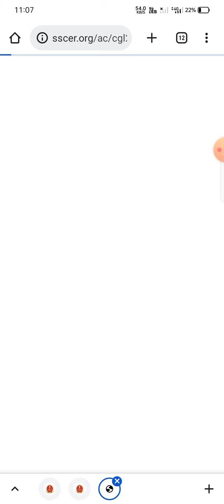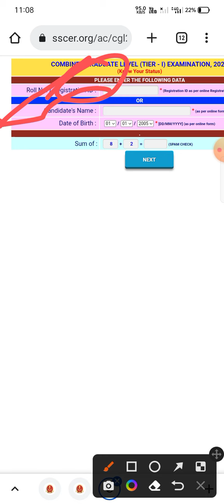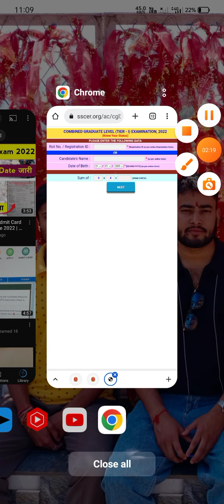SSC CGL 2022 l CGL mains Admit Card Status Out l SSC cgl tier 1 admit card 2022 lssc cgl admit card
SSC CGL tier 2  admit card 2022

SSC CGL tier 1 admit card 2022
 ssc CGL tier 1 admit card status out
ssc CGL all regions admit card kab aayega
👍👍👍👍👍👍👍👍👍👍👍👍👍👍👍👍b

bDISCLAIMER:- video is for educational purpose only.Copyright Disclaimer Under Section 107 of the Copyright Act 1976, allowance is made for "fair use" for purposes such as criticism, comment, news reporting, teaching, scholarship, and research. Note :- we are not authenticate all information and news that are given on this channel.